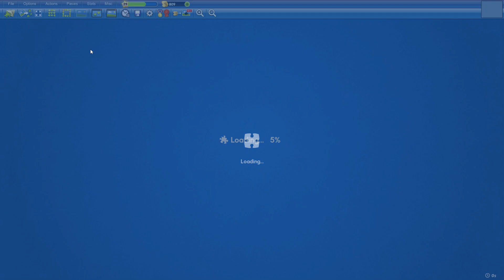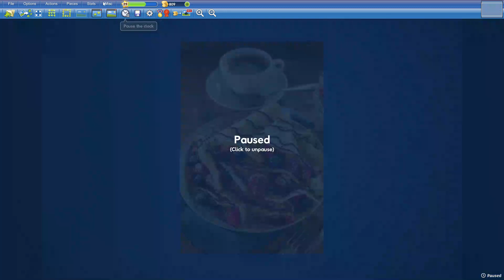Crepes in 15min18s